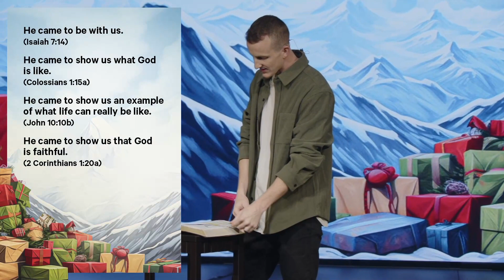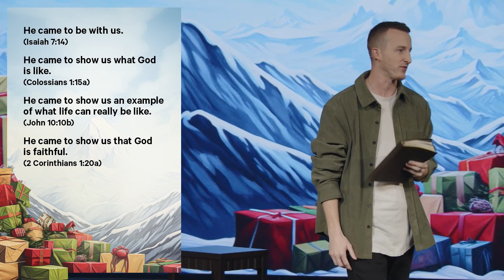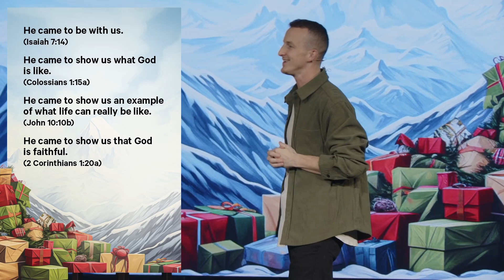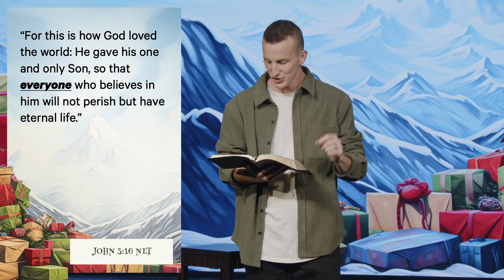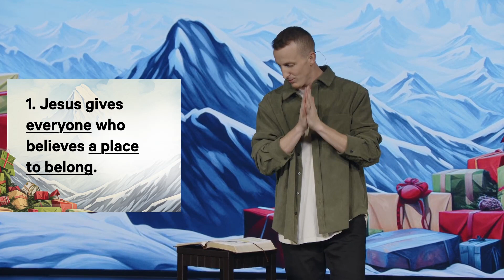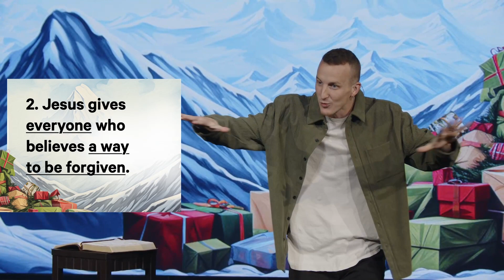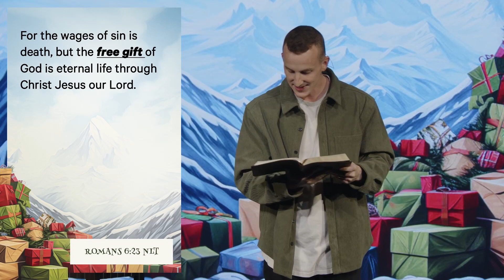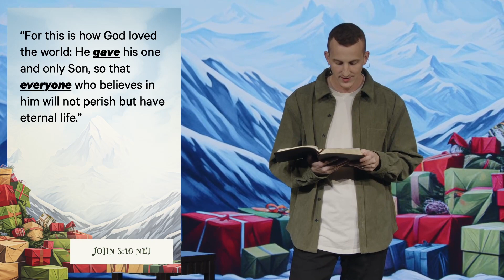Perhaps Christmas Doesn't Come From A Store | 12.24.23 | Foothills Church